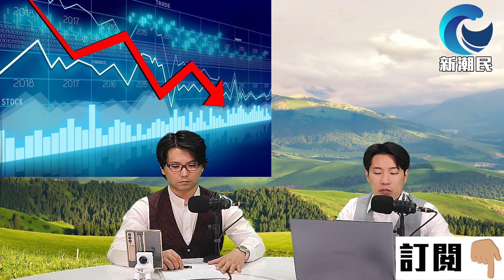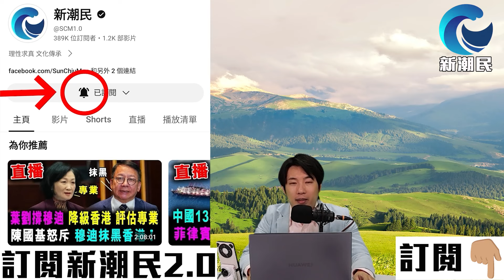孟晚舟突然現身 太不尋常 ! 華為玩大了 美蘋果遇上開門黑 ! / 新潮民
00:00 介紹話題
05:08 huawei
46:50 新潮民-11月 東北軍事歷史之旅 直航深度遊13天介紹
1:07:00 大板民宿考察遊玩5天之旅介紹